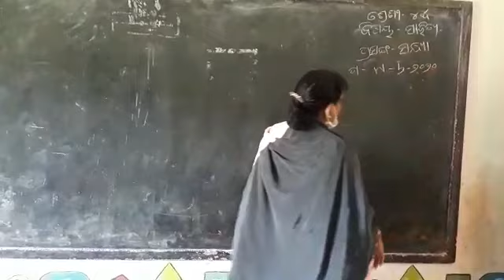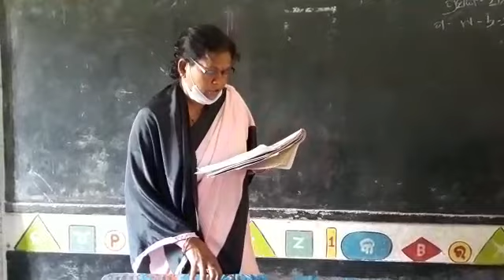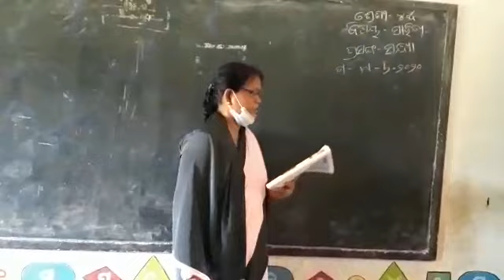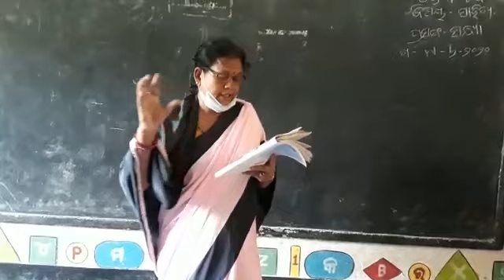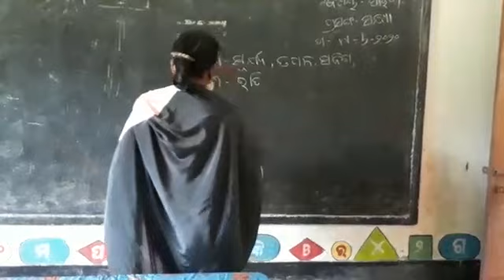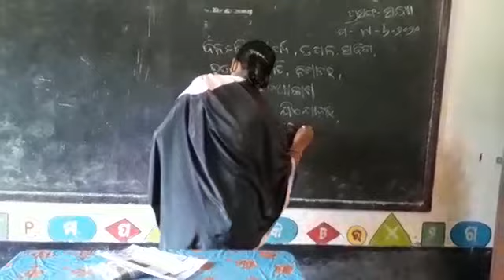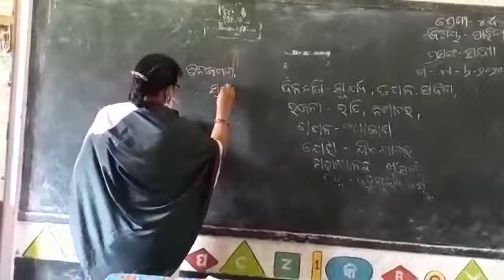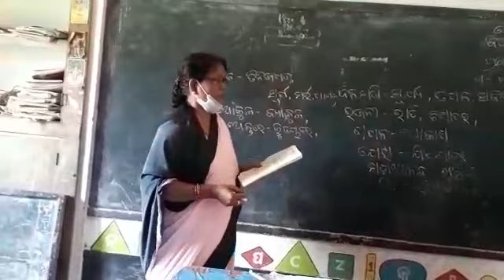ODIA| CLASS 4 |ସାହିତ୍ୟ | ସନ୍ଧ୍ୟା |SANDHYA | BEO CHANDABALI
CLASS 4
ସାହିତ୍ୟ ପଦ୍ୟ 'ସନ୍ଧ୍ୟା
Odiaprimarysyllabus

THIS CHANNEL PROVIDES YOU ALL PRIMARY EDUCATION to students
       The traditional timing is that the morning sandhyāvandanam should be when the sun is not above the level of eye. You can perform it anytime after midnight, but before the sun's glory is fully spread in sky. ... You can perform it anytime after midnight, but before the sun's glory is fully spread in sky.

ଏହି ଚେନାଲରେ ଆପଣ ଅଧିକ ଜାଣି ବାକୁ Subscribeକରନ୍ତୁ,Shareକରି ସାଙ୍ଗମାନଙ୍କୁ ଜଣାନ୍ତୁ,

In this video we will discuuss about ସାହିତ୍ୟ | ସନ୍ଧ୍ୟା